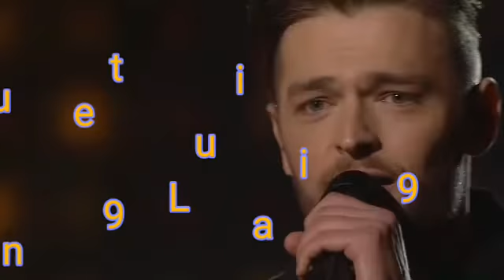Niky Nykolaev EUROVISION PRESENT:Eurovision 2019: Countries that haven't won Eurovision yet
Editor:Niky Nykolaev
Special Thanks:Radoslav Minchev
Produced by:Niky Nykolaev EUROVISION
All rights to:EBU;Cat Music;Srbuk;Roko Blazević;Hatari and etc.